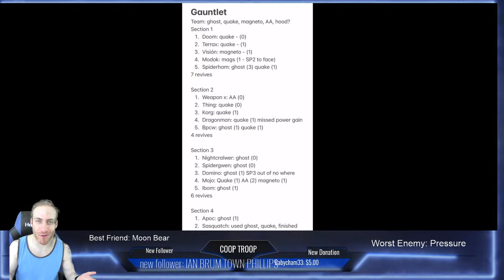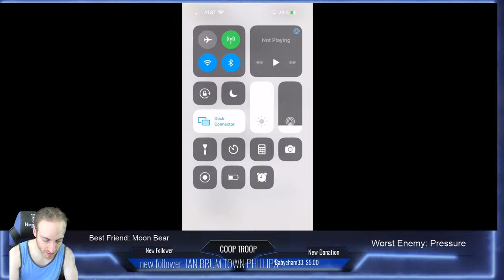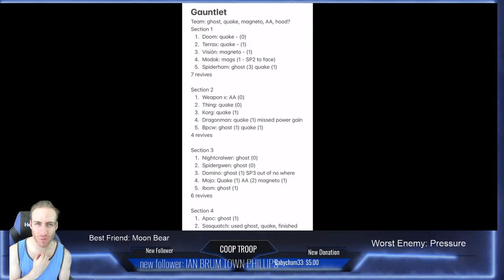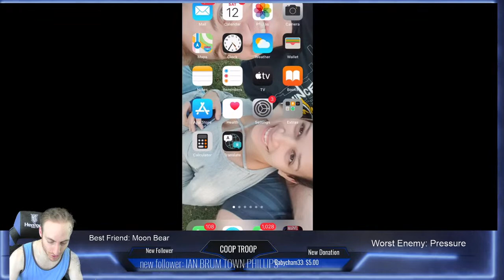BIG Gauntlet 6* CRYSTAL OPENING!! Viewer Interactive Opening! No Spoilers | Coop Grp Ep 187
WELCOME COOP GROUP! CELEBRATING GrandMaster Gauntlet with a HUGE crystal opening INTERACTIVE game! 6 SIX STARS!!

 SAVED UP CRYSTALS! Lets have a blast!!

Rules:
1)NO SPOILING THE CHAMPION!!
2) First thing is rate the champion pull from 1-10.
3) Then ill ask for a NON-OBVIOUS hint of the champion.
4) I guess what i pulled!
5) I either HOORAY or CRY based on my pull and do it all again!

BIG Gauntlet 6* CRYSTAL OPENING!! Viewer Interactive Opening! No Spoilers |  Coop Grp Ep 187  | MCOC Live | Marvel Contest Of Champions | MCOC LIVE

 so lets get to work here! Trampoline AOL video BELOW

Come hang out, lets chat, talk about the game, help each other out, and just have fun! ALSO, lets get nuts!